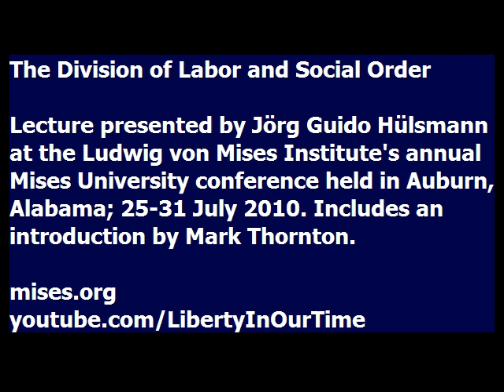The Division of Labor and Social Order | Jörg Guido Hülsmann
Lecture presented by Jörg Guido Hülsmann at the Ludwig von Mises Institute's 2010 Mises University conference, held at the Mises Institute in Auburn, Alabama; July 25-31, 2010. Since 1985, this annual conference has been the world's leading instructional program in the Austrian School of economics and is an essential training ground for economists who are looking beyond the mainstream.